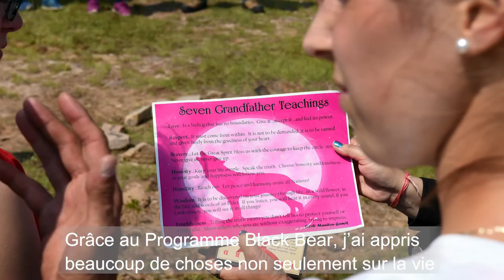Black Bear Indigenous Youth Program 2018/ Programme pour jeunes autochtones de Black Bear 2018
Want to learn more about the Black Bear Indigenous Youth Program? Hear about it first hand from this year’s candidates currently training at the MightyMaroonMachine’s own 5th Canadian Division Training Centre.

Vous aimeriez en apprendre plus sur le Programme pour jeunes Autochtones Black Bear? Venez rencontrer des stagiaires qui suivent présentement de l’instruction au Centre d’instruction de la 5e Division du Canada de la PuissanteMachineMarron.
Description